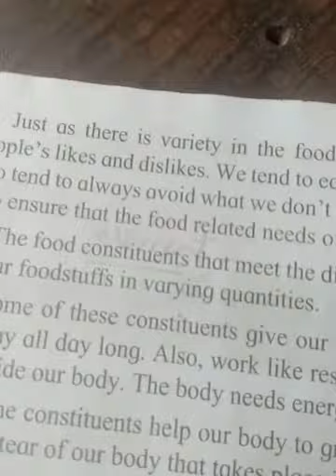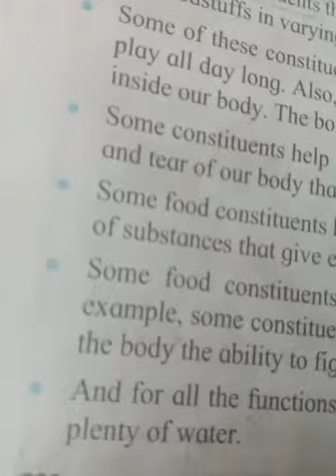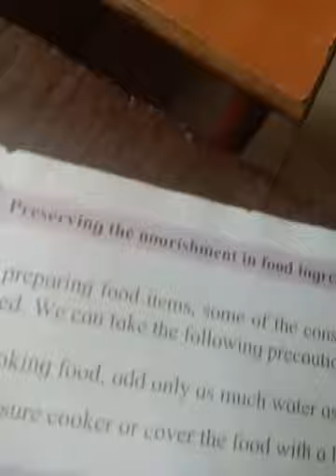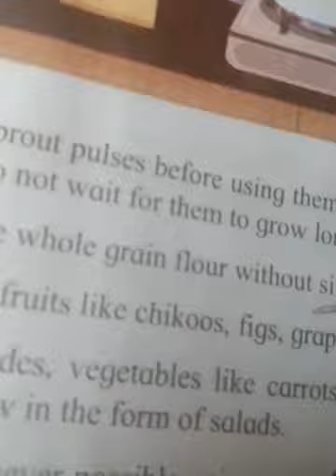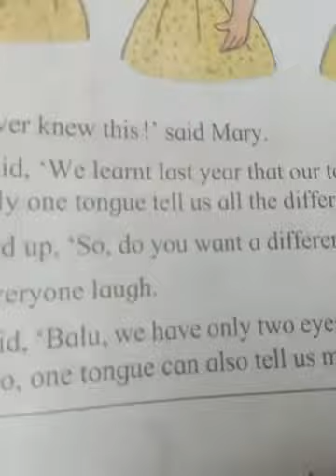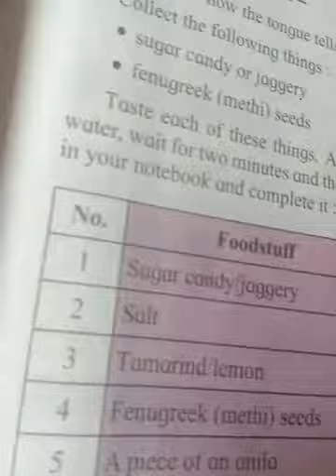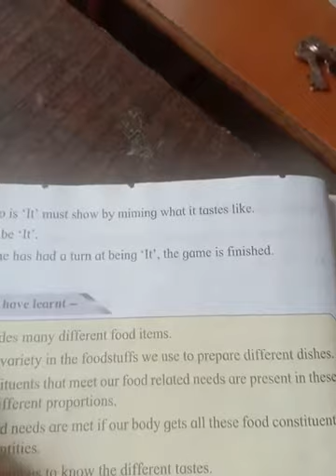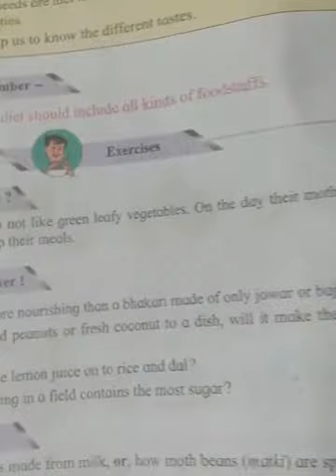IV std EVS 1 L no 7 part 2 David sir